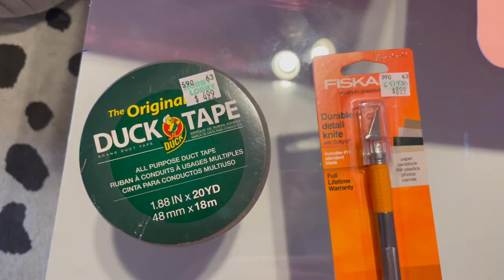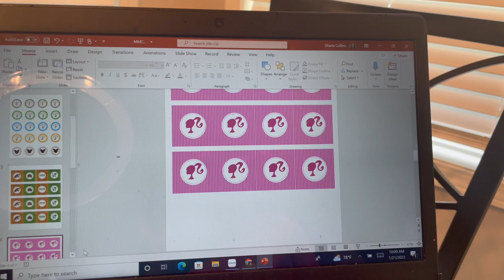DIY Barbie Box and Party Prep with Me | How I Put Together a Barbie Party in 24 hrs. on a Budget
Hey guys!
Friday was The Barbie Movie premiere and I was so excited that I decided to host a Barbie themed party before the show. I had 24 hours to put this party together, but it turned out perfect!  In this video, I show you what I did to prep this DIY party with a very tiny budget.

Streamers, Balloons, Sequin Tablecloth, Gable Boxes, Balloon Pump